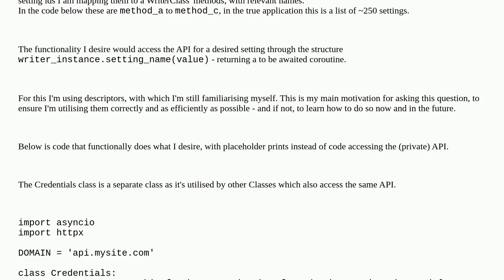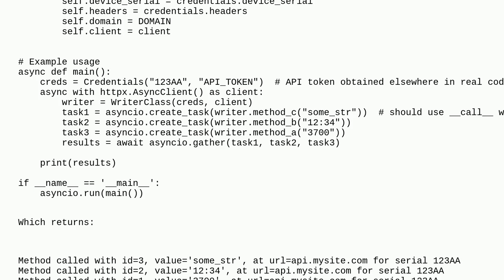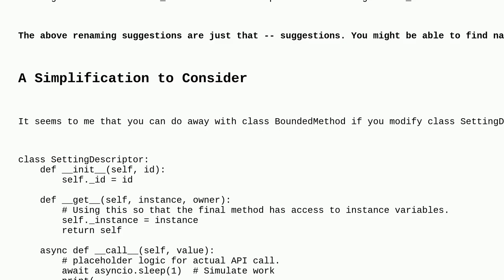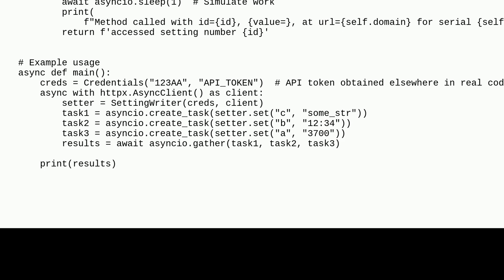Codereview: Dynamically mapping an API's setting IDs to instance methods using Descriptors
Dynamically mapping an API's setting IDs to instance methods using Descriptors

A special thanks goes out to the awesome community

  python-3.x classes python